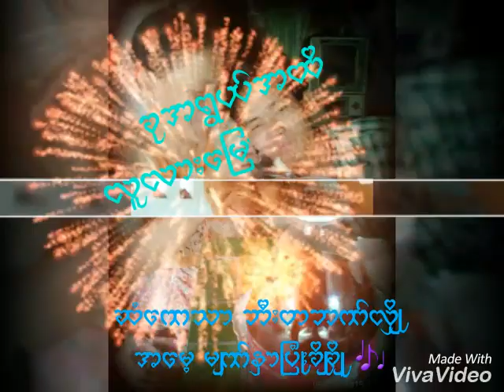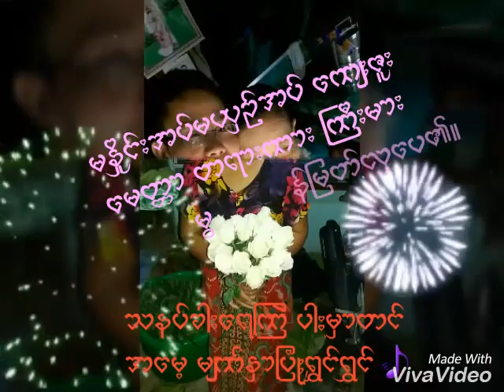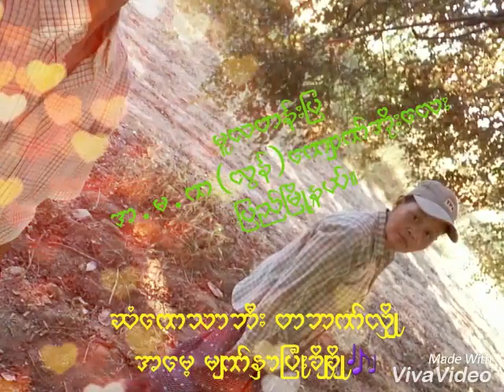ချမ်​း​မြေ့ပါ​စေ...အ​မေ မ​နော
"အမေများနေ့ အမှတ်တရ"

အနန္တဂိုဏ်းဝင် ကျေးဇူးရှင် မိဘ နှစ်ပါးအား

ဦးခိုက်ရှိခိုး ကန်တော့လျက်🙏🙏🙏🙏🙏.

ငယ်စဉ်တောင်ကြေး ကလေးဘဝတည်းမှ စပြီး

ခုအရွယ်အထိ လူလားမြောက်အောင်၊ ဘွဲ့ရ ပညာတတ်ကြီးဖြစ်အောင်၊

ပညာပြည့်ဝနှလုံးလှ၍ တပည့်များ၏ အားကိုးအားထားပြုရာ

အနန္တဂိုဏ်းဝင် ဆရာသခင်ဖြစ်အောင်၊

အသိပညာအတတ် ပညာများကို တတ်မြောက်အောင်၊

ပညာတည်းဟူသော ဉာဏ်ပညာ အလင်းရောင်ရအောင်၊

လိုအင်မှန်သမျှကို မညည်းမညူ ဖြည့်ဆည်းဆောင်ရွှက်ကာ

သားသမီးများကောင်းစားရန် အစစအရာရာ ကူညီထောက်ပံ့

လမ်းမှန်ရောက်အောင် ပညာအမွေပေးသော

မိဘနှစ်ပါးမှ မိခင်၏ ကျေးဇူး၊ ဖခင်၏ ကျေးဇူးတို့မှာ မြင့်မိုရ်တောင်နှင့်ပင်

မနှိုင်းအပ်မယှဉ်အပ် ကျေးဇူး မေတ္တာ တရားကား ကြီးမား မွန်မြတ်လှပေ၏။

ယနေ့လို အမေများနေ့မှ စပြီး နောင်နှစ်ပေါင်းများစွာတိုင်အောင်

ဖေကြီးနှင့် မေကြီးတို့သည် ကျန်းမာ ချမ်းသာခြင်းအပေါင်း ပြည့်စုံစွာနှင့်

ချစ်လှစွာသော သား သမီး မြေး မြစ် များနှင့် အတူပျော်ရွှင်စွာ ဘဝကို ဖြတ်သန်းနိုင်ပြီး

ဒါန သီလ ဘာဝနာ စသော ကုသိုလ် ကောင်းမှု တရားများကို ပွားများ အားထုတ်နိုင်ကာ

အမျိုး ဘာသာ သာသနာ အကျိုး ဆထက်တပိုး သယ်ပိုးဆောင်ရွက်နိုင်ပြီး

ဗုဒ္ဓဘာသာ တို့၏ ရည်မှန်းချက် ပန်းတိုင်ဖြစ်သော အမြဲငြိမ်းချမ်း အေးမြရာ

နိဗ္ဗာန် မဂ် ဖိုလ် အတွက် ပာရမီ အထောက်အပံ့ဖြစ်နိူင်သော

ဝိပဿနာ ဘာဝနာတရားများကို ကျင့်ကြံပွားများ အားထုတ်နိုင်ကာ

အနန္တဂိုဏ်းဝင် ကျေးဇူးရှင် မိခင် ဖခင်ကြီးများ ဖြစ်နိုင်ကြပါစေလို့

ချစ် သားလေးမှ အမေများနေ့ အမှတ်တရ အဖြစ်
 ဆုမွှန်ကောင်းတောင်းပေးလိုက်ပါတယ်။  ။

အရမ်း ချစ်ရပါသော သားလတ်လေး😍😍😍😍😍

မောင်အောင်ဆန်းဦး
A.G.T.I(CNC)PTU,
B.Sc(Physics)YUDE,
P.P.T.T (2/2015)HEC.
မူလတန်းပြ
အ.မ.က(လွန်)ကျောက်အိုးလေး
ပြည်မြို့နယ်။

ချမ်းမြေ့ပါစေအမေ
တေးဆို- မနော
တေးရေး-သဟာအောင်

အို...အို. အိုး..ဟိုး..အိုး..အို...
အို..အို..အိုး..ဟိုး..အိုး..အို...🎵

ဆံကေသာ ဘီးတဘက်လျှို
အမေ့ မျက်နှာပြုံးချိုချို 🎶

ခရောင်းလမ်းတို့ နင်းကာဖြတ်
အမေ အပြုံးလဲမပျက်🎵

သနပ်ခါးရေကျဲ ပါးမှာတင်
အမေ့ မျက်နှာပြုံးရွှင်ရွှင်🎶

ပျိုပျစ်သူအလှ အမေကစတယ်
အရွယ်အိုလဲ အလှကမပျက်🎵

အို...အို. အိုး..ဟိုး..အိုး..အို...
အို..အို..အိုး..ဟိုး..အိုး..အို...🎶

ဆံကေသာ ဘီးတစ်ဘက်လျှို
အမေ့ မျက်နှာပြုံးချိုချို🎵

ခရောင်းလမ်းတို့ နင်းကာဖြတ်
အမေ အပြုံးတို့မပျက်🎶

သနပ်ခါးရေကြဲ ပါးမှာတင်
အမေ့ မျက်နှာပြုံးရွှင်ရွှင်🎵

ပျိုပျစ်သူအလှ အမေကစတယ်
အရွယ်အိုလဲ အလှကမပျက်🎶

အမေ သာလျင်ရခဲ့တယ်
အမေ့နာမည် အမေ့ရဲ့ဂုဏ်ရည်🎵

အမေဆိုသော တမ်းတသံ
ကမ်ဘာတခွင်လုံး  မိုးခြိမ်းညံ

အမေ့ ရင်ထဲထားတဲ့မေတ္တာ
အမေ့ ရင်ထဲထားတဲ့သစ္စာ🎵

တောင်းဆိုး ပလုံးဆိုးပစ်ပယ်
သားဆိုးသမီးဆိုး မပစ်နိုင်ပါ🎶

အမေ..ချမ်းမြေ့ပါစေ
အမေ..အေးချမ်းပါစေ🎵

အမေ..အေးချမ်းပါစေ
အမေ..ချမ်းမြေ့ပါစေ🎶

ကမ်ဘာကိုကိုင်လှုပ်ခဲ့တဲ့ အမေ
ပုခက်လွှဲသောလက်တွေ🎵

အို...အို. အိုး..ဟိုး..အိုး..အို...
အို..အို..အိုး..ဟိုး..အိုး..အို...🎶

music.

အမေ ဘယ်တော့မှ မအိုပါဘူး အမေ...🎵

အမေချမ်းမြေ့ပါစေ. 🎶

အို...အို. အိုး..ဟိုး..အိုး..အို...
အို..အို..အိုး..ဟိုး..အိုး..အို...🎵

ဆံကေသာဘီး တဘက်လျှို
အမေ့ မျက်နှာပြုံးချိုချို🎶

ခရောင်းလမ်းတို့နင်းကာဖြတ်
အမေ ပြုံး့လို့မပျက်🎵

သနပ်ခါးအရည်ကျဲ ပါးမှာတင်
အမေ့မျက်နှာ ပြုံးရွှင်ရွှင်🎶

ပျိုပျစ်သူအလှ အမေကစတယ်
အရွယ်အိုလဲ အလှကမပျက်

အမေ သာလျင်ရခဲ့တယ်
အမေ့နာမည် အမေ့ရဲ့ဂုဏ်ရည်🎶

အမေဆိုသော တမ်းတသံ
ကမ်ဘာတစ်ခွင်လုံး မိုးခြိမ်းညံ

အမေ့ ရင်ထဲထားတဲ့မေတ္တာ
အမေ့ ရင်ထဲထားတဲ့သစ္စာ🎶

တောင်းဆိုး ပလုံးဆိုးပစ်ပယ်
သားဆိုးသမိီးဆိုး မပစ်နိုင်ပါ🎵

အမေ...ချမ်းမြေ့ပါစေ
အမေ...အေးချမ်းပါစေ🎶

အမေ...အေးချမ်းပါစေ
အမေ...ချမ်းမြေ့ပါစေ🎵

ကမ်ဘာကိုကိုင်လှုပ်ခဲ့တဲ့ အမေ
ပုခက်လွှဲသော လက်တွေ🎶

အို...အို. အိုး..ဟိုး..အိုး..အို...
အို..အို..အိုး..ဟိုး..အိုး..အို...